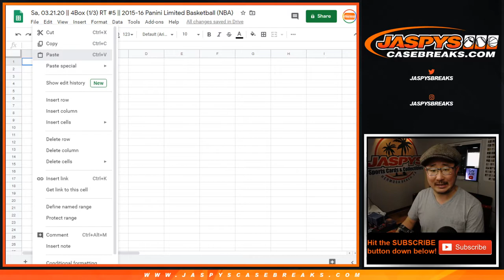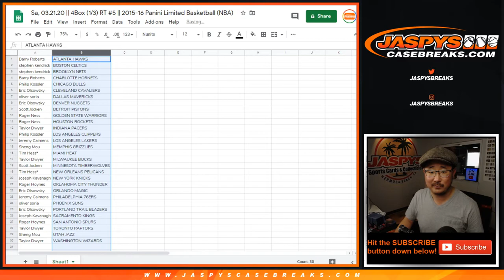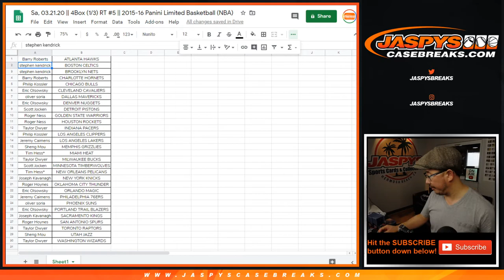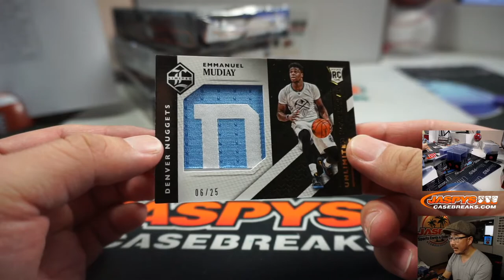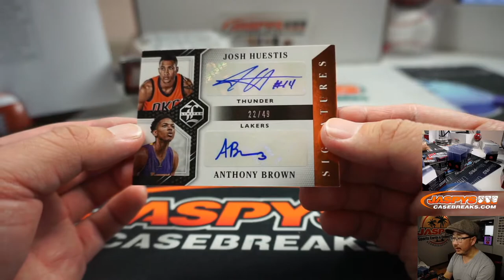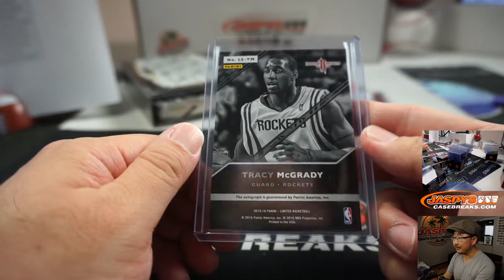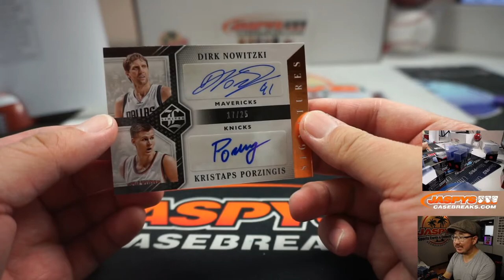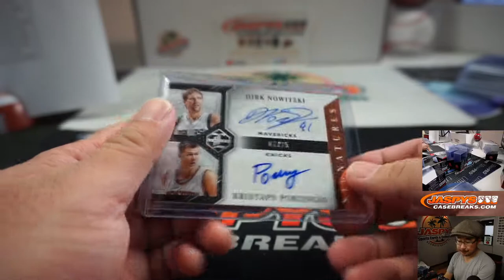Sa, 03.21.20 || 4Box (1/3) RT #5 || 2015-16 Panini Limited Basketball (NBA)